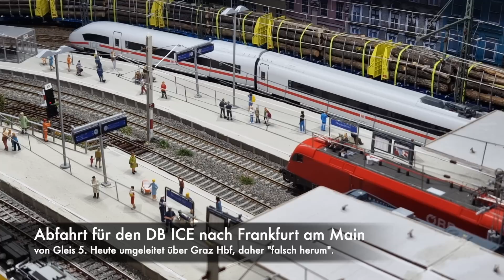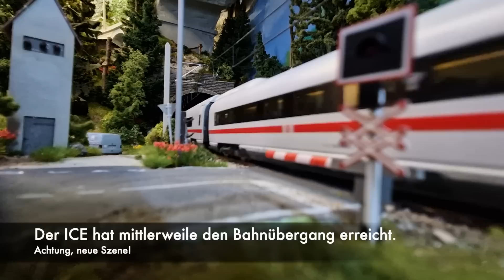H0 Modelleisenbahn - Fahrvideo März 2023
Bereit für den Fahrbetrieb auf der H0 Modelleisenbahnanlage Neustadt an der Südbahn?
Es erwartet euch wieder abwechslungsreicher Fahrbetrieb, ein Tag/Nacht Wechsel, eine neue Figur in H0, Nahverkehr, Fernverkehr und natürlich ist auch Kuppler Norbert wieder mit am Start!

Züge in diesem Video
DB Intercity
ÖBB 4020
Gysev Ventus der Raaber Bahn
ÖBB 1144
ÖBB 1116 mit Wiesel Doppelstock Zug
MAV Talent BR 425
DB ICE
MRCE Taurus und Flixtrain Vectron als Lokzug
Die Badner Bahn (TW 400)